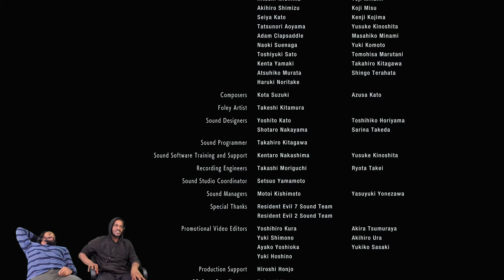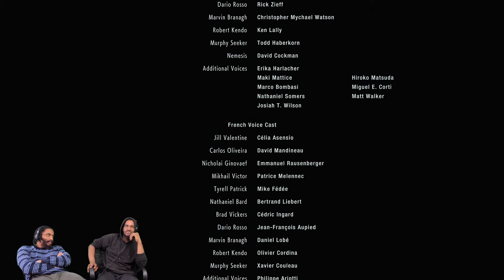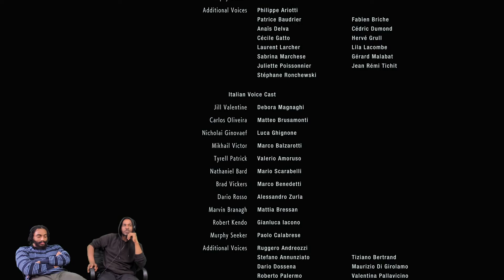THE FINAL BATTLE [Resident Evil 3] [REMAKE] #6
The highly anticipated Resident Evil 3 Remake has finally been released. Come on this journey of us trying to escape Raccoon City with the one and only Jill Valentine, a member of S.T.A.R.S. This game... Watch us scream from terror as Nemesis chases us around in this terrifying Resident Evil 3 Remake gameplay! Part. 6 of Jill's journey. The final episode of this series, Jill VS The Nemesis(and Nikolai)!

Check us out on Twitter ,Twtich ,and on Instagram: @SuperTSFGames